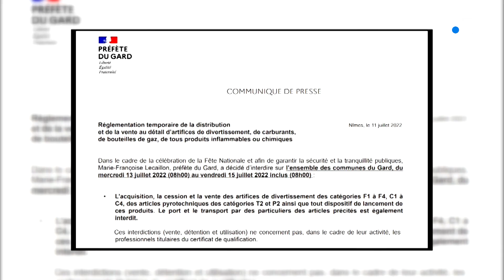Gard : feux d'artifice du 14 juillet ou pas ? ils sont interdits dans certaines communes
Pour cause de sécheresse extrême et de risque d'incendie trop élevé, certaines municipalités du Gard ont décidé, ou vont le faire d'ici à mercredi, d'interdire les feux d'artifice. C'est le cas de Nîmes, le feu tiré depuis les Jardins de la Fontaine est annulé.